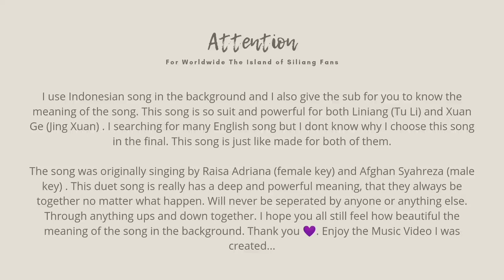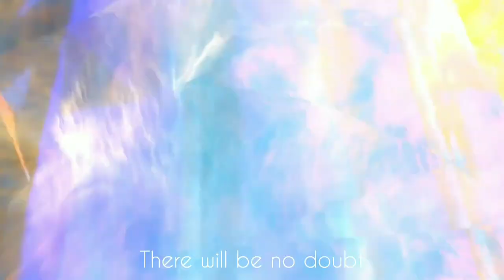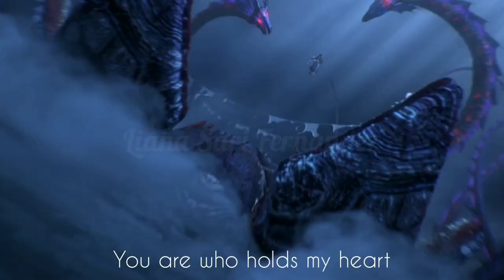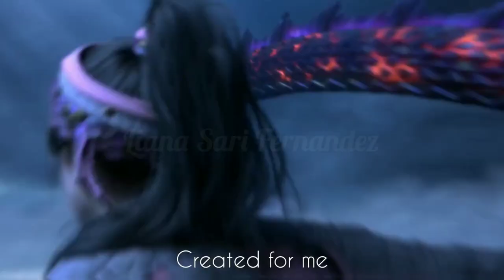The Island of Siliang (Jing Xuan and Tu Li First Encounter After 10 Years FMV)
I always put so much heart in it on every edit that I've been made. So, this first meeting of Jing Xuan and Tu Li was so memorable and mesmerized. I as a fan absolutely very amazed of it. This song is very represent what I feel, not only me actually, but also, for both of them. This song is really suit on them.

If you want to see my other edit you can look into my channel, I made another edit a few week ago. I hope Jing Xuan and Tu Li's love will endlessly. I also want to thanks to Raisa Adriana and Afghan Syahreza who sing it with the bottom of their heart, and made this song is very deep meaning.

I also in the team of The Island of Siliang Indonesia fanpage on Instagram.

LINE Business : @cvv6139y (Use @)

The Material and the Property of Animation is belongs to Year Young Culture and The Island of Siliang.